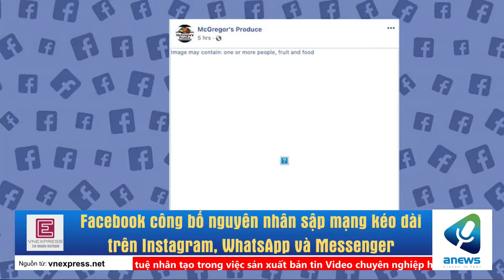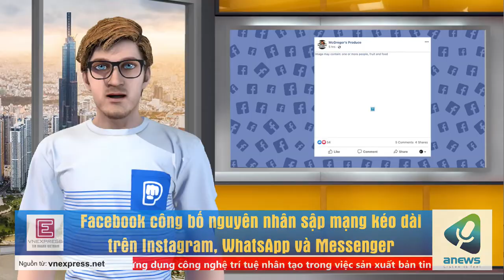Facebook công bố nguyên nhân sập mạng kéo dài trên Instagram, WhatsApp và Messenger